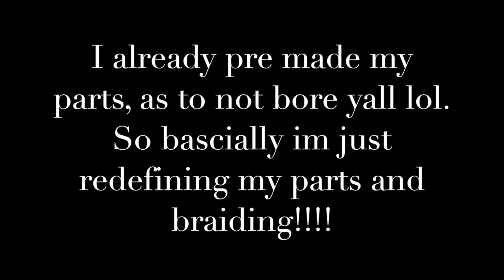CJ SO COOL INSPIRED HAIRSTYLE!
HAIRSTYLE INSPIRED BY CJ SO COOL